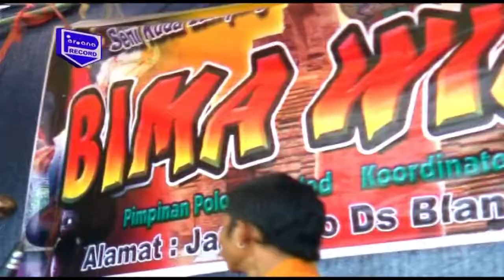Jaranan Bima Wijaya 2 - Vol 2 Jaranan Cilik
Official Music Video from Kesenian Indonesia ‘Jaranan Bima Wijaya 2 - Vol 2 Kiprah Jaranan Cilik '